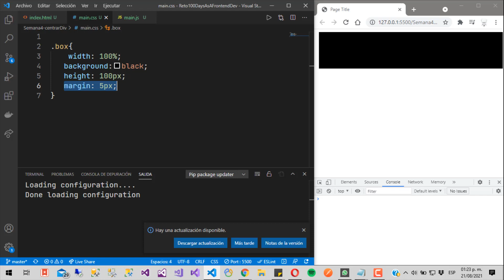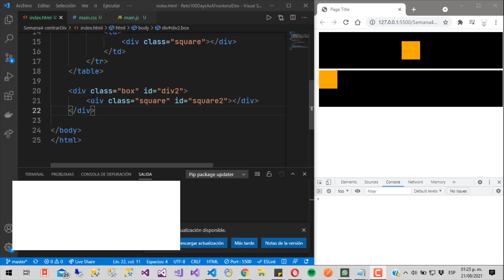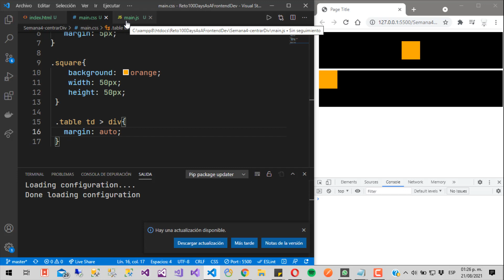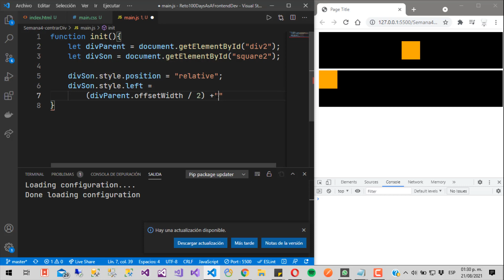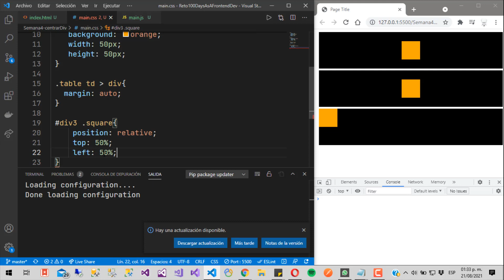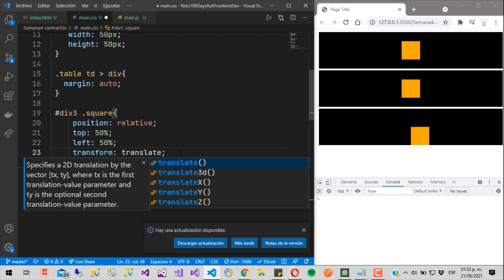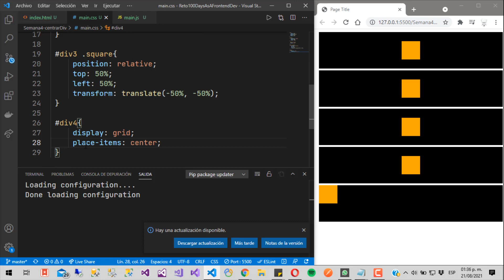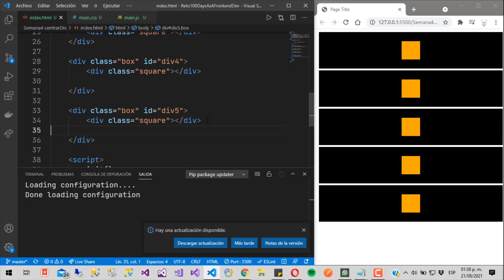5 Formas para CENTRAR un DIV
En este video te mostraré 5 formas con las cuales puedes centrar un div.

00:00 Introducción
01:00 Forma incorrecta: tabla
04:04 Forma incorrecta: javascript
07:40 Forma clasica (ya hay mejores formas)
09:25 Grid
10:48 Flex